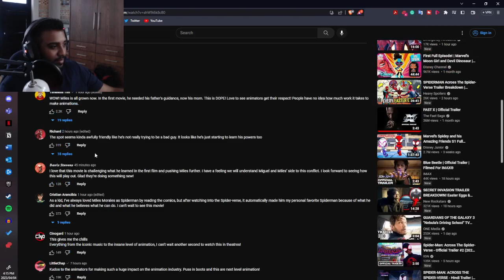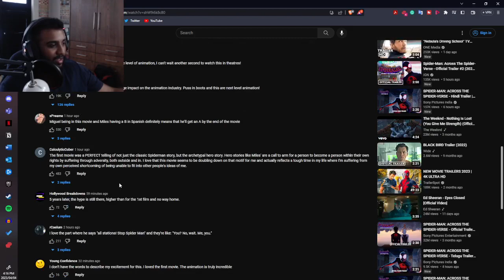SPIDER-MAN: ACROSS THE SPIDER-VERSE REACTION